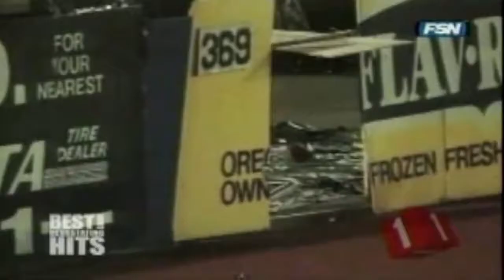MLB Collisions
Evil hits and trucks